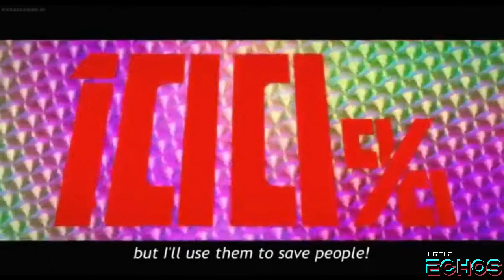NEFFEX - Dangerous AMV [Anime MV] | Mob Psycho 100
►Some tags:
Naruto Amv, Bleach Amv
Tokyo Ghoul AMV
Koutetsujou no kabaneri Amv
Tales of zestiria Amv
Tales of zestiria the x Amv
Owari no seraph Amv
Owari no Seraph Nagoya kessen-hen Amv
Rewrite Amv
Bungou stray dogs Amv
Kiznaiver Amv
Boku no hero academia Amv
Charlotte AMV
One pice Amv
Fairy tale Amv
Boruto AMV

AMV
MUSIC
VIDEOS
Mob Psycho 100  - animation
Mob Psycho 100  - animated
Mob Psycho 100  - anime version
NEFFEX - Dangerous AMV - AMV
NEFFEX - Dangerous AMV - TikTok
NEFFEX - Dangerous AMV - edit